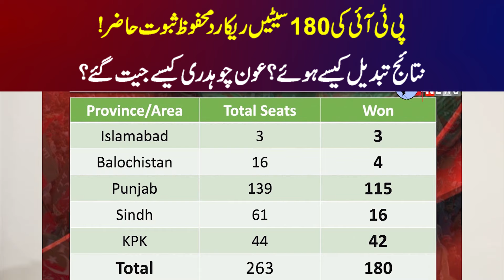پی ٹی آئی کی 180سیٹیں ریکارڈ محفوظ ثبوت حاضر!نتائج تبدیل کیسے ہوئے؟عون چوہدری کیسے جیت گئے؟